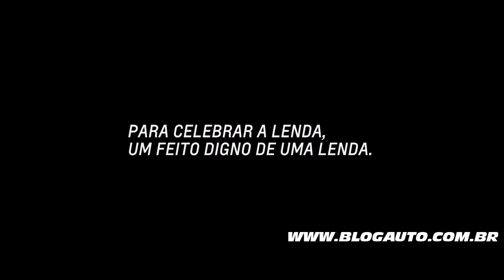Veja o salto radical do Chevrolet Camaro 50 anos - BlogAuto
✔️ Vídeo com o salto radical para comemorar os 50 anos do Chevrolet Camaro

Para celebrar os 50 anos do Camaro, a Chevrolet preparou uma surpresa para os fãs do muscle-car. O modelo esportivo foi submetido a dois saltos radicais nunca feitos antes. As provas com o Chevrolet Camaro foram executadas por uma equipe de Hollywood, responsável por filmes como Velozes e Furiosos e Star Trek; e devem entrar no Guinness Book.

No caso do primeiro salto, o Chevrolet Camaro Fifty (edição especial lançada para comemorar o 50º aniversário do carro) apaga a vela de aniversário de um bolo gigante após atravessar uma plataforma de alta velocidade.

Já no segundo, o modelo salta de cima de um caminhão em movimento para cima de outro caminhão em movimento. Na prova, a marca destaca o ronco do motor V8 de 461 cavalos que equipa o bólido.

“Pela primeira vez fizemos uma campanha de Camaro, nosso modelo lendário. A marca dos cinquenta anos e a edição comemorativa Fifty mereciam uma mensagem forte da Chevrolet celebrando nosso carro icônico de design inovador e com toda a tecnologia que só a Chevrolet tem. A campanha é a celebração da lenda”; disse Hermann Mahnke, diretor de marketing da GM Mercosul.

A prova foi executada por Mike Ryan, um dos dubles mais conceituados de manobras radicais com carros e caminhões; e sua equipe Eric Matuschek e James August Smith. Mike tem mais de 30 anos de experiência como dublê e na coordenação de dubles e já trabalhou em diversos filmes como “Velozes e Furiosos”; “Homens de Preto”; “A Hora do Rush”; “Exterminador do futuro”, entre outros.

A equipe de Mike veio ao Brasil em dezembro do ano passado para desenhar a rampa, orientar sobre as estruturas e realizar os testes. Os saltos foram realizados nos dias 2 e 3 de abril na base aérea do Campo de Marte. As imagens foram feitas por 18 câmeras, incluindo micro câmeras e drones, e mais de 200 profissionais envolvidos na produção.

No primeiro salto, o Chevrolet Camaro saltou sob um bolo com 4 metros de diâmetro e com uma vela acesa com chama de 1,5 metros de altura; posicionado entre duas rampas de 37 metros de comprimento. O esportivo acelera fundo para conseguir vencer a distância e, no meio do salto de 10 metros; apaga a vela de aniversário em movimento.

A segunda manobra foi realizada com dois caminhões, cada um com 2,43 metros de largura e 32 metros de extensão.